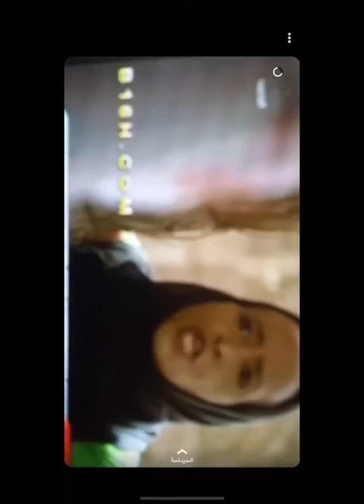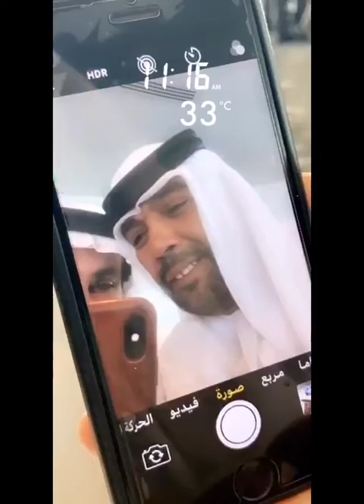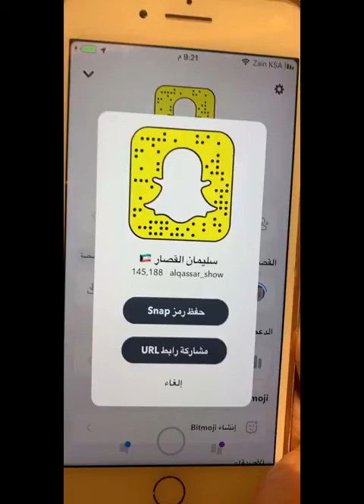خالد الخالدي لقاء مع سعادة حميد بن دلموج الظاهري في مدينة العين